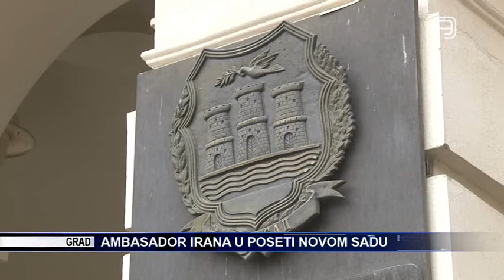TV KANAL 9, NOVI SAD: AMBASADOR IRANA U POSETI NOVOM SADU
Ambasadorom Islamske Republike Iran posetio je danas Novi Sad, gde je s gradonačelnikom Milošem Vučevićem razgovarao o saradnji u oblastima kulture, obrazovanja, privrede i turizma.